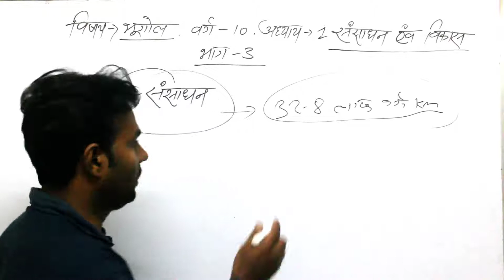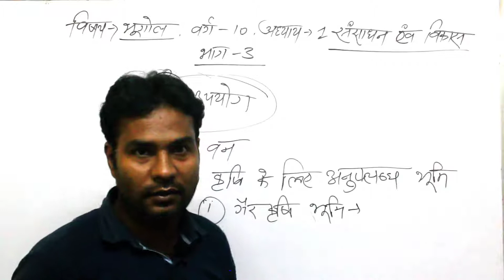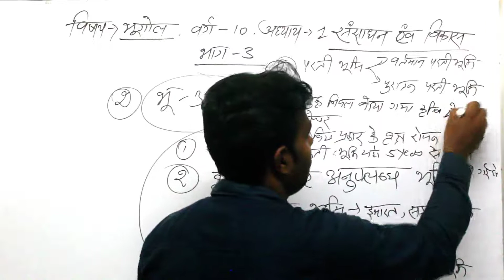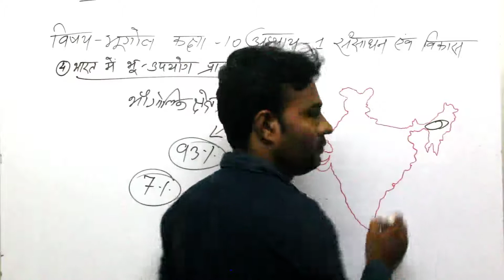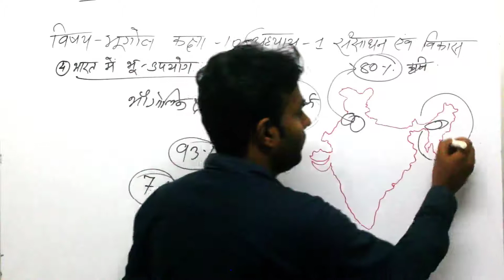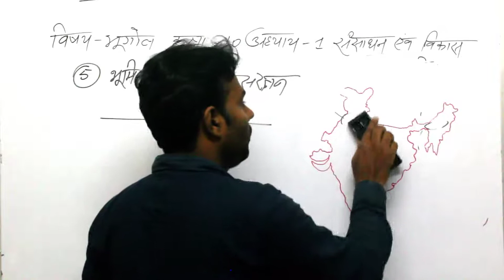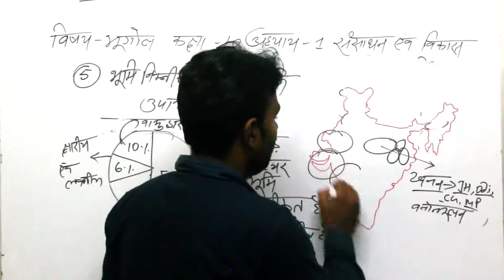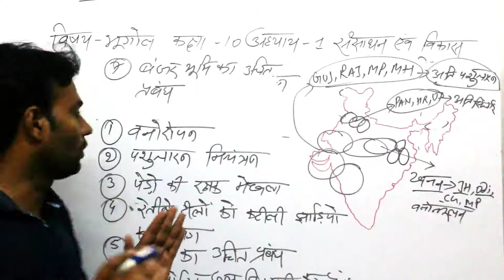Lec 1.3 | Class 10 | Geography (भूगोल) | NCERT | Jharkhand Board | CBSE